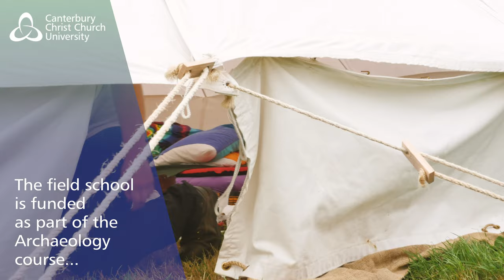Culver Archaeological Project Fieldwork Training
Archaeology undergraduates at Canterbury Christ Church University take part in a fieldwork training course every summer.

The project is based on Bridge Farm where a substantial Romano-British settlement is gradually being revealed.

The Culver Archaeological Project (CAP) involves the local community, students and volunteers in the investigation of the historic environment under the supervision of the project directors, Rob Wallace and David Millum, both of whom are Masters Graduates in Field Archaeology from the University of Sussex, and corporate members of the Chartered Institute for Archaeologists (CIfA).